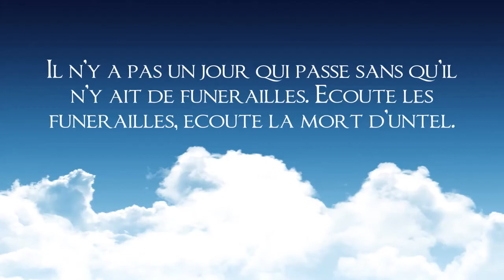Acheter son linceul de son vivant - Sheikh Al Fawzan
IslamSounnah : site islamique francophone, vidéo islamique francophone